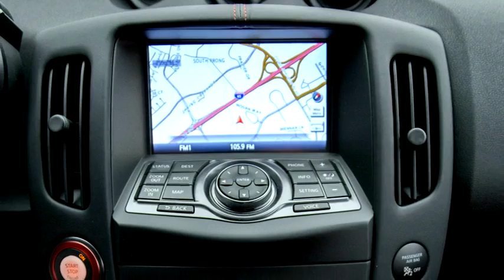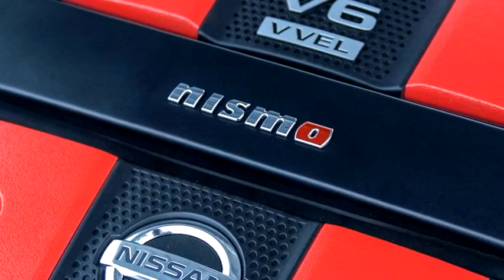2015 Nissan 370Z Nismo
Обновленный Ниссан 370Z доработки Нисмо (2015 MY)
AutoZov.ru